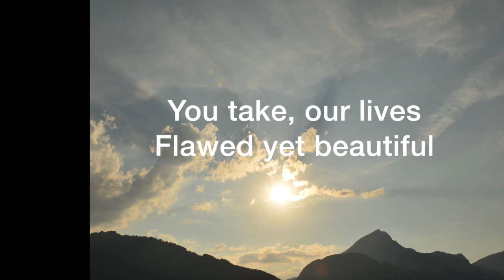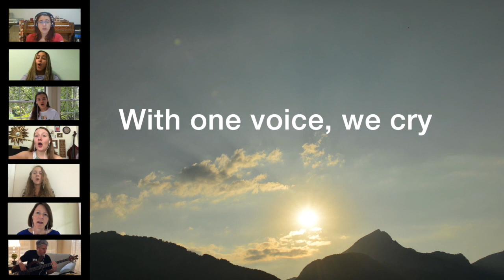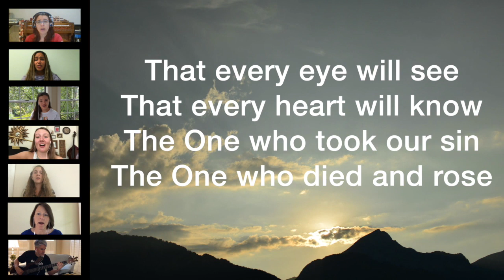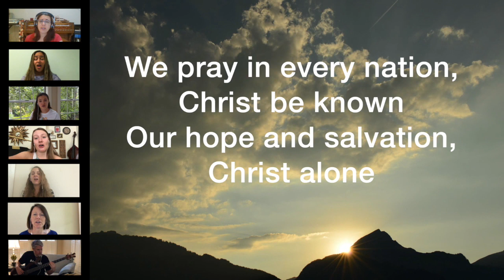Heal Our Land